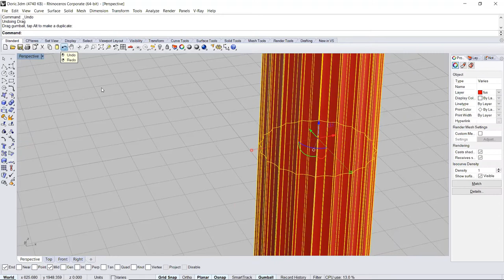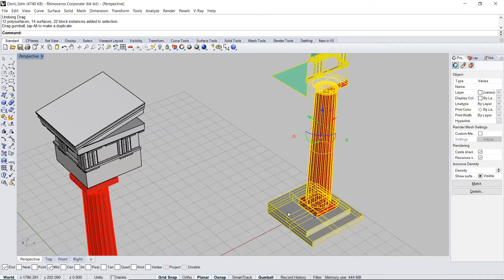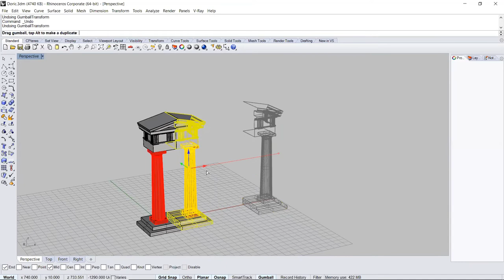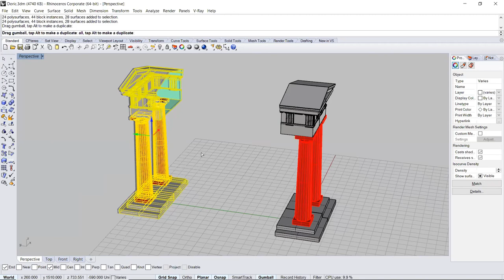Modelare Virtuala, Rhinoceros. Templu, partea 4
Transformari intuitive cu gumball (mutarea, rotatia, scalarea si oglindirea)